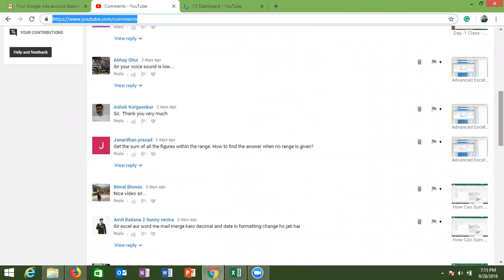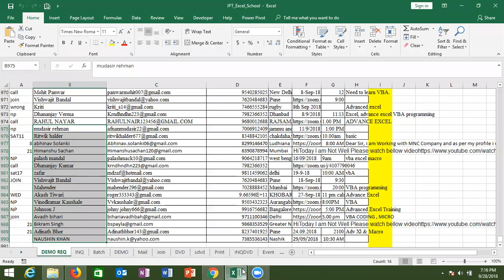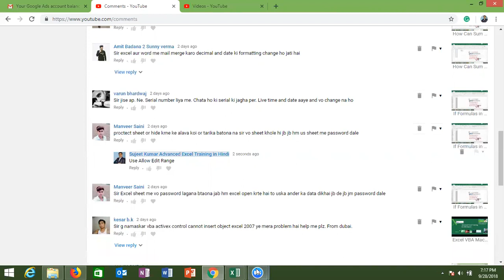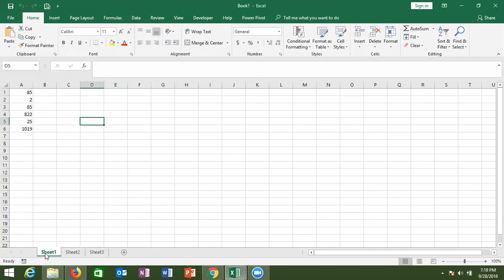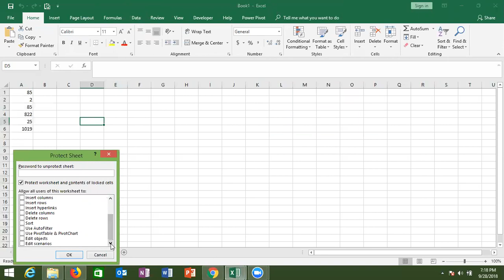proctect sheet or hide krne ke alava koi or tarika batona na sir vo